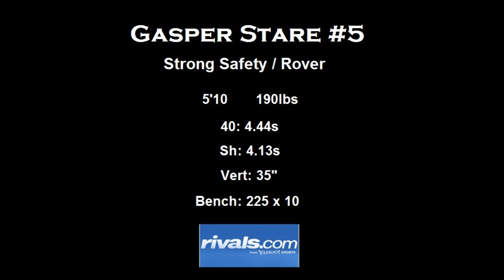Gasper Stare 2011 Highlights Pt. 1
2011 Mid-Season Highlights

Shedule:

#1 - Saginaw Nouvel, Michigan
#2 - St. Annes Saints
#3 - Herman Green Griffins